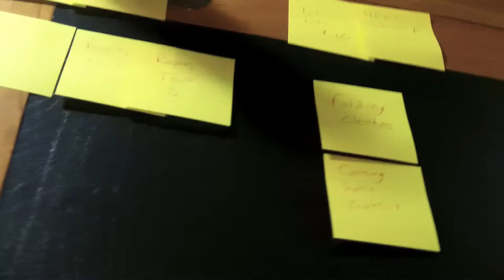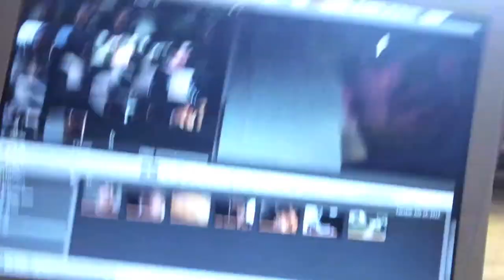FIRST STROLLER WALK ||44| ThePlusSideOfThings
Send Us Mail:
ThePlusSideOfThings

About ThePlusSideOfThings